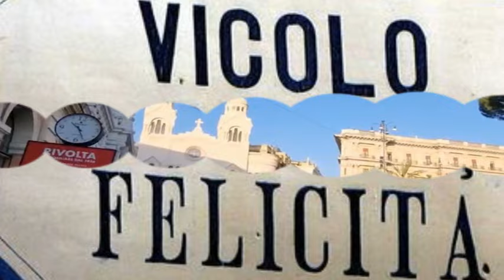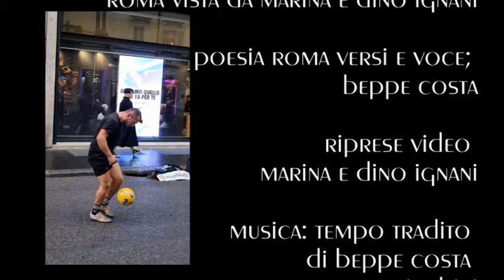𝓵𝓪 𝓹𝓸𝓮𝓼𝓲𝓪 𝓵𝓪 𝓬𝓲𝓽𝓽𝓪̀ 𝓵𝓪 𝓿𝓸𝓬𝓮: Roma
roma vista da marina e dino ignani
poesia "roma" versi e voce; beppe costa
riprese video; marina e dino ignani
beppecostaincontri - agosto 2024